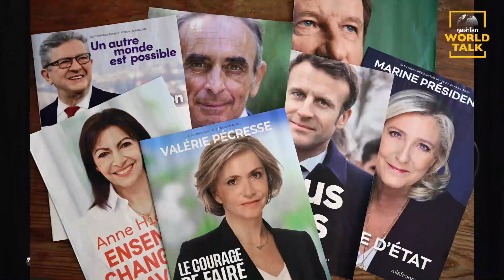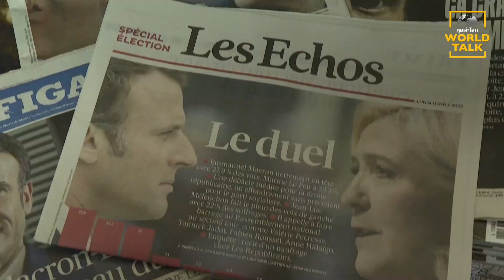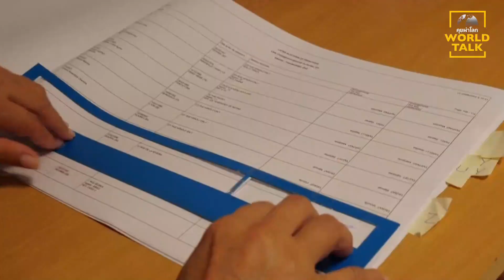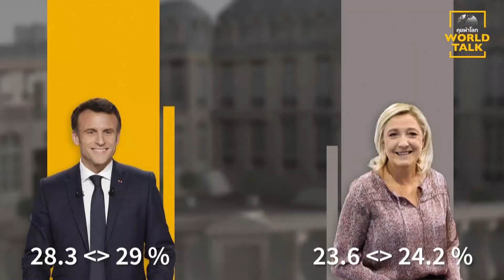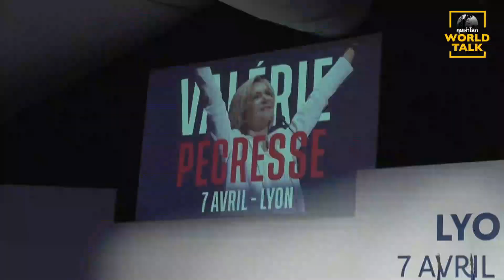มาครงเสียว คะแนนเลอแปงจี้ติด : [คุยผ่าโลก World talk]